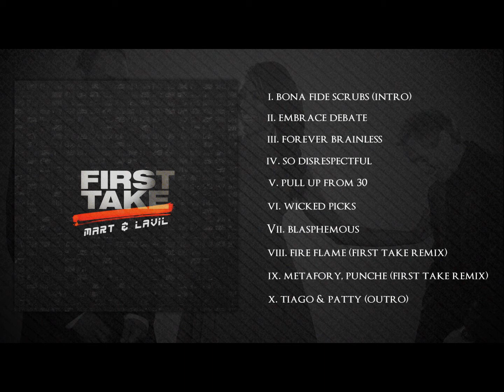Mart - Hot16Challenge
Nominacje od Wiśni i Złotego. Nominowani to IceB, Gieras i Lavil.

Instrumental: Childish Gambino - Bonfire